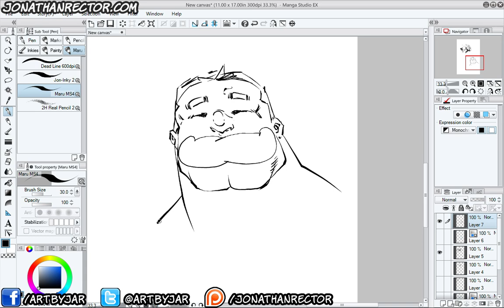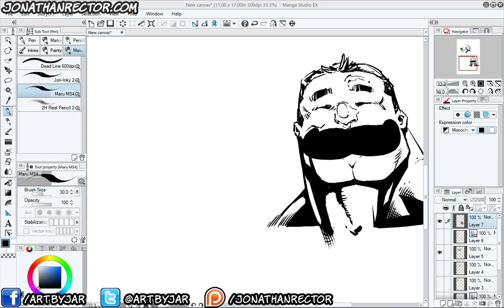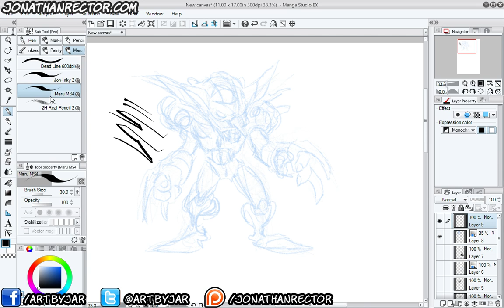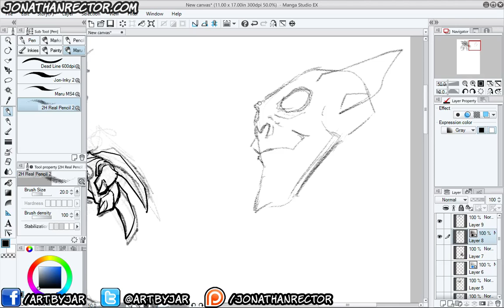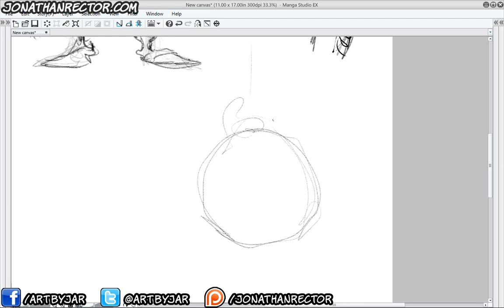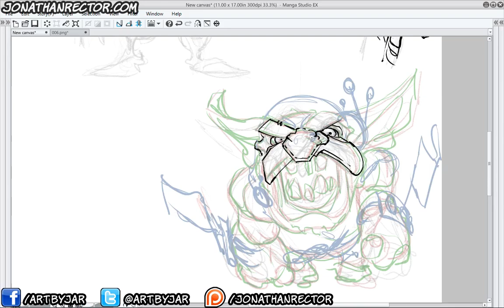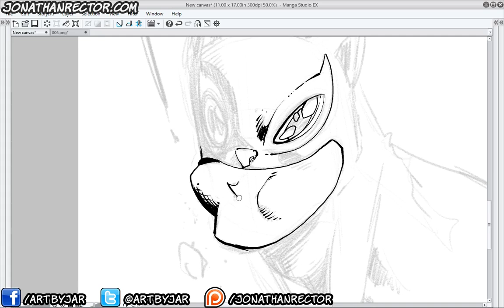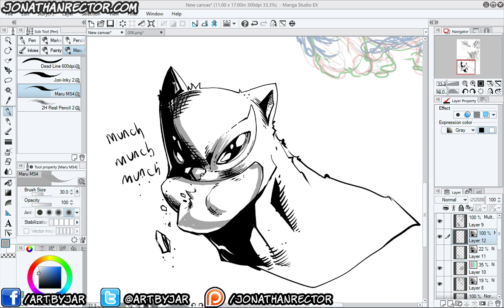Jesop King Concept Art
Working on some Jesop King concept art tonight!